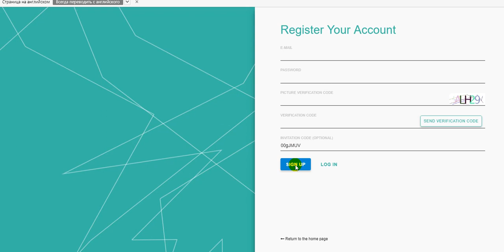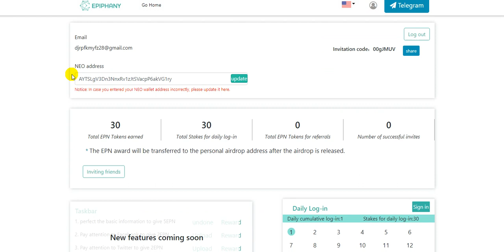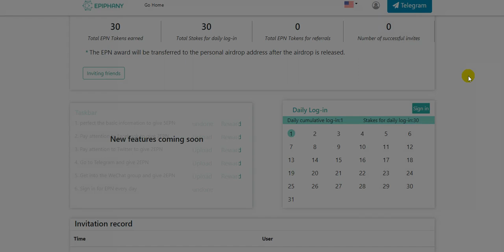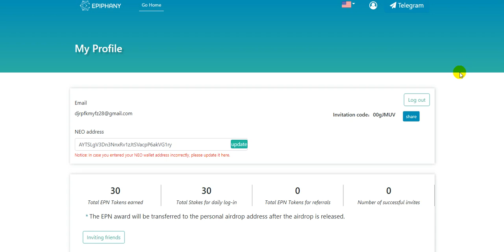Новый Airdrop EPIPHANY